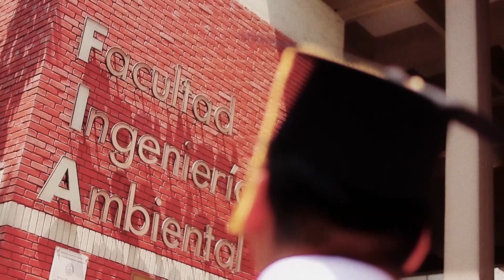TRAILER DE INVITACION - UNI